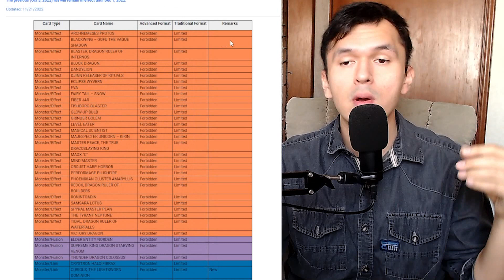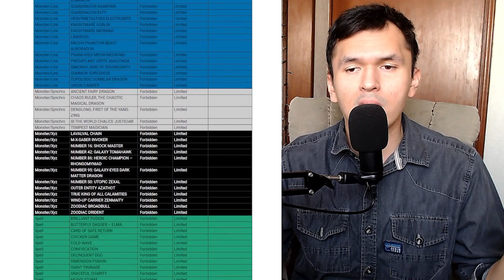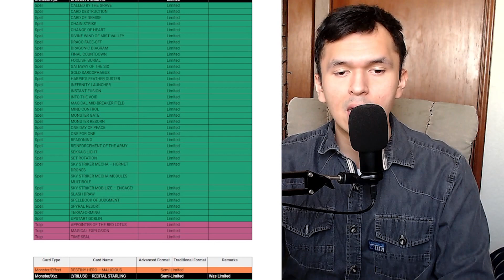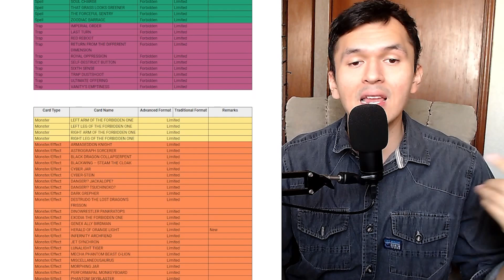Yu-Gi-Oh! TCG Banlist Diciembre 2022 - Reacción y primeros pensamientos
¡Ya hay Discord, pídeme el enlace en los comentarios!

¡Ven a jugar conmigo en Twitch!
Miércoles y viernes de 6:30~7 a 9~9:30pm. Sábado o domingo 3 horas